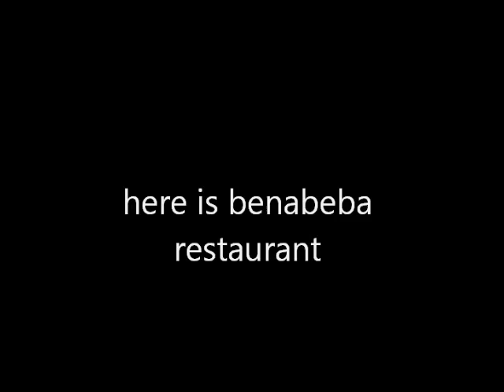benabeba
benabeba restaurant movie one lalibela ethiopia